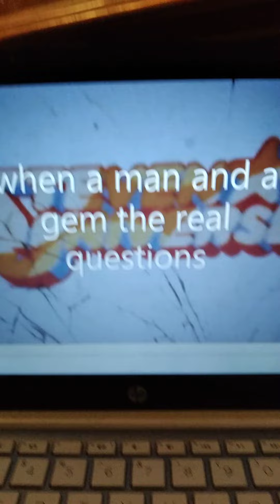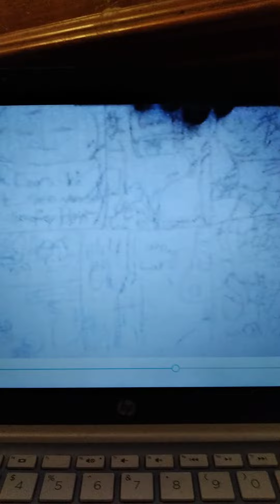steven universe:when a man and gem comic